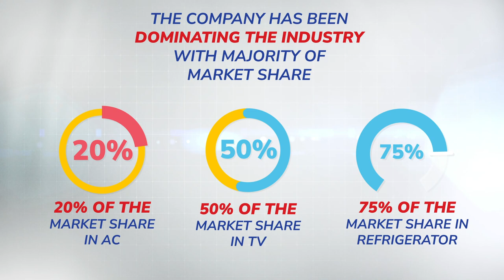Market Size and Leader of The Consumer Electronics Industry in Bangladesh | Golam Murshed | WALTON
Golam Murshed, an entrepreneurial and visionary young business leader, has served Walton in various vital positions for over a decade. He is most admired for the modernization of production and aggressive marketing strategy.

and Turn the Notifications Bell 🔔ON!